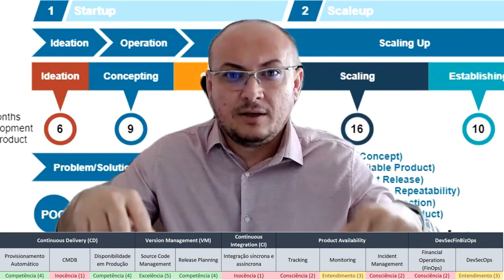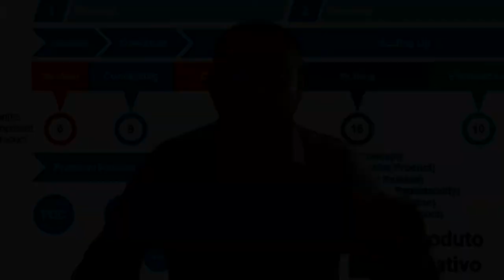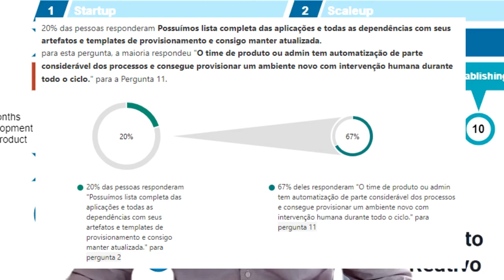A engenharia do seu produto diz como está o seu negócio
Análise sobre Assessment realizado em mais de 30 Startups das mais de 1000 (mil) que submeteram para o processo da WE Impact, Venture Builder que tem a Flex e a Microsoft como investidores.